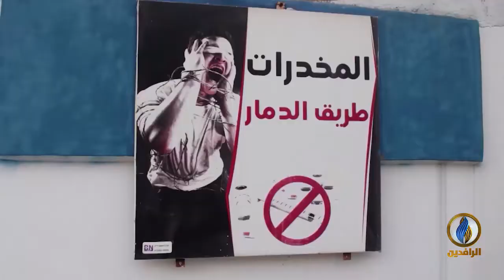تقرير | مجلس القضاء الأعلى: مدمنو المخدرات في العراق تبلغ نسبتهم 50 بالمئة من الشباب